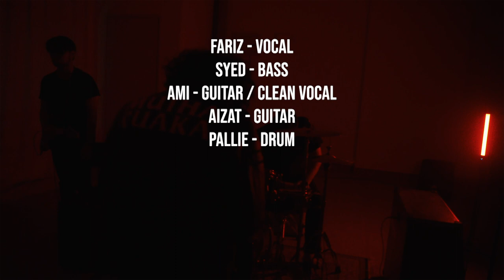DIAL M FOR MURDER - Nakhoda feat. Faz As Our Throne ( Official Music Video )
Nakhoda Official Music Video performed by DIAL M FOR MURDER taken from upcoming Album.

Music Produced & Arrangement : Dial M For Murder

Lyric : Dial M For Murder

Nakhoda :

Hadir lah nakhoda
Berlabuh lah nakhoda ku

Datang tak di undang
Pulang tak di hantar
Pantang anak jantan jati selalu di cabar

Hentakan kaki ranapkan bumi bertuah
Hari demi hari sampai mati tak akan berubah
Kapal demi kapal dengan satu nadi
Demi maruah ibu pertiwi

Hadir lah nakhoda
Berlabuh nakhoda ku

Herdikan demi herdikan
Hadir lah nakhoda
Sindiran demi sindiran
Berlabuh nakhoda ku

Di bayar janji yang mati

Semboyan berbunyi tanda bangkit yang mati
Tiupan masa sedarkan minda
Sedarkan hati yang mati
Gunung ganang terbang belahi langit biru

Hadir berlabuh nakhoda ku
Kitakan bersatu

Saudara saudari
Hunus empati
Balasan jujur